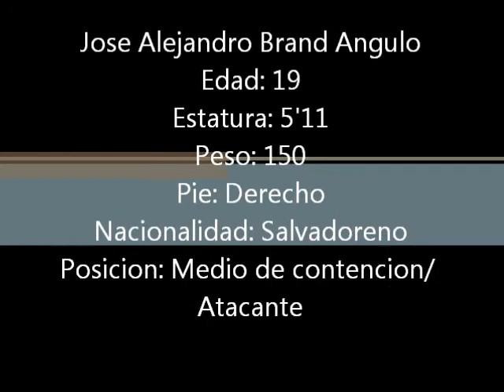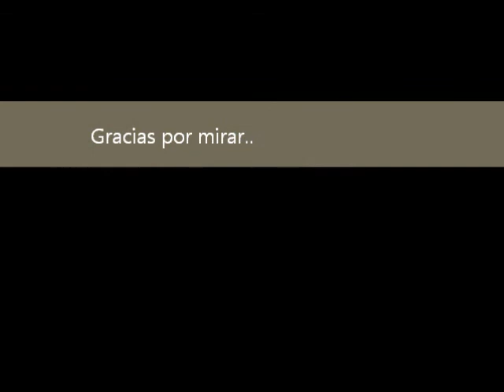My Movie! for soccer